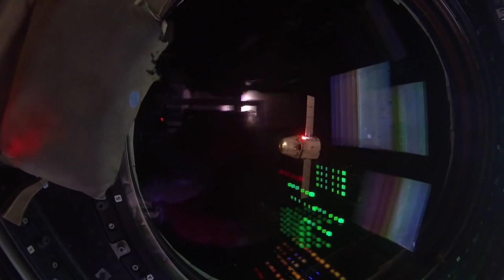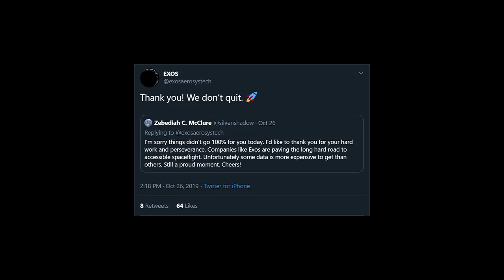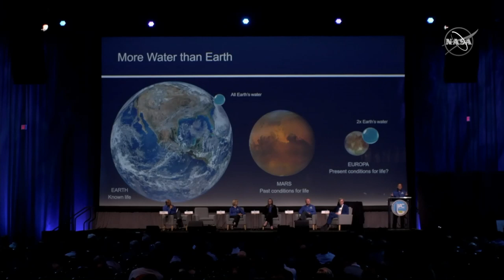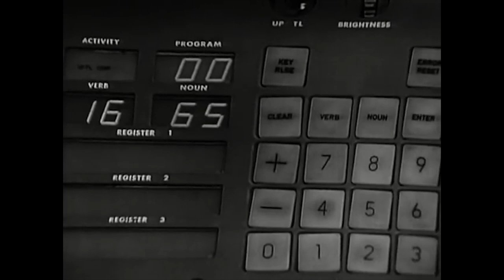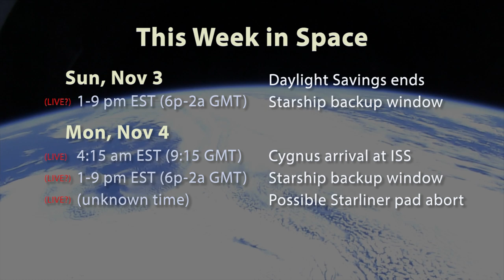#6 10/28/19: Exos rocket fail, IAC 2019, Artemis space suits, Starship test - SpaceWeek by Raw Space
SpaceWeek by Raw Space covers space-related news of the past week, upcoming launch schedules, live streams, astronomical events, space history, and other sciency stuff! This week I did a deep dive into Exos Aerospace and their SARGE rocket which experienced an anomaly.